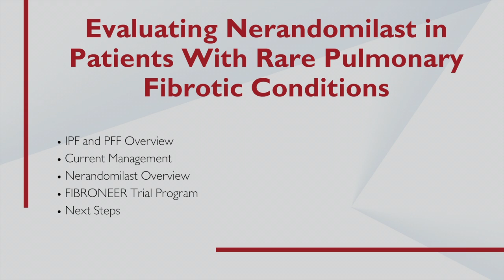Evaluating Nerandomilast in Patients With Rare Pulmonary Fibrotic Conditions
Leticia Orsatti, MD, Vice President of  Clinical Development and Medical Affairs at Boehringer Ingelheim, discusses results from clinical trials examining the safety and efficacy of  nerandomilast to treat patients with idiopathic pulmonary fibrosis (IPF) or progressive pulmonary fibrosis (PPF).

IPF is a chronic, progressive, fibrosing lung disease. Common symptoms of IPF include shortness of breath and difficulty performing daily activities, such as walking and talking. The condition commonly affects those over the age of 50 years and is more prominent in men than women. The underlying cause of disease is unknown.

Nerandomilast is an investigational, oral, preferential inhibitor of phosphodiesterase 4B. The phase 3 FIBRONEER-IPF and FIBRONEER-ILD trials are evaluating nerandomilast in patients with IPF and PPF. Recently, results were published in the New England Journal of Medicine (IPF and PPF) and presented at the American Thoracic Society 2025 International Conference.

The FIBRONEER-IPF trial was a phase 3, double-blind, randomized, placebo-controlled study evaluating the efficacy and safety of nerandomilast over at least 52 weeks in patients with IPF. The trial enrolled a total of 1,177 patients who were randomly assigned to receive nerandomilast 9 mg twice daily, 18 mg twice daily, or placebo twice daily.

The FIBRONEER-ILD trial was a phase 3, double-blind, randomized, placebo-controlled study evaluating the efficacy and safety of nerandomilsat over at least 52 weeks in patients with PPF. The trial enrolled a total of 1,176 patients who were randomly assigned to receive nerandomilast 9 mg twice daily, 18 mg twice daily, or placebo twice daily.

Both trials met their primary endpoints at both the 9 mg and 18 mg dose, measured by reduction in absolute change from baseline in forced vital capacity decline at week 52 versus placebo. However, neither trial met key secondary endpoints of time to first acute IPF/ILD exacerbation, first hospitalization for respiratory cause, or death.

Safety and tolerability were consistent with both trials having similar rates of permanent treatment discontinuation to placebo. Adverse events of special interest included vasculitis, depression, suicidality, and drug induced liver injury.

Chapters:
Introduction 00:00
IPF and PPF Overview 00:22
Current Management 00:59
Nerandomilsat Overview 1:15
FIBRONEER Trial Program 1:36
Next Steps 3:28